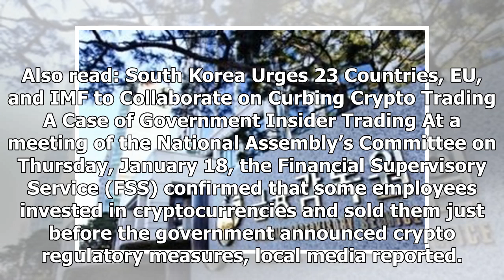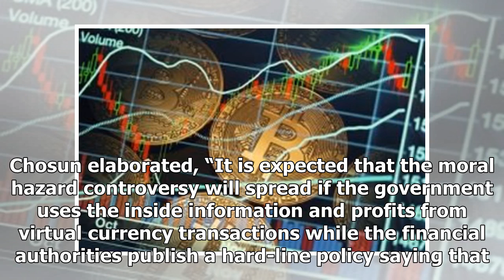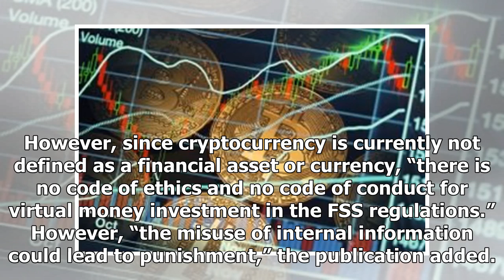South Korean Officials Caught Trading On Insider Knowledge of Crypto Regulations - Bitcoin News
South Korean government officials have reportedly been caught insider trading. They sold their cryptocurrency holdings and profited just before the regulators announced crypto regulatory measures. The...